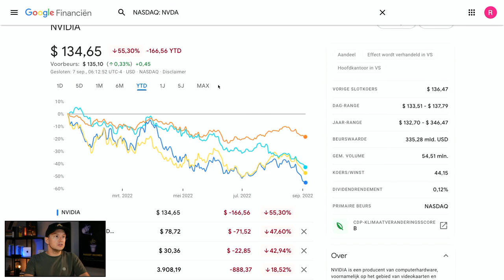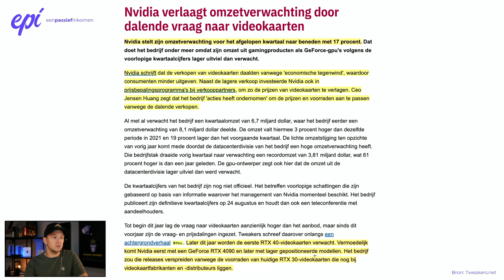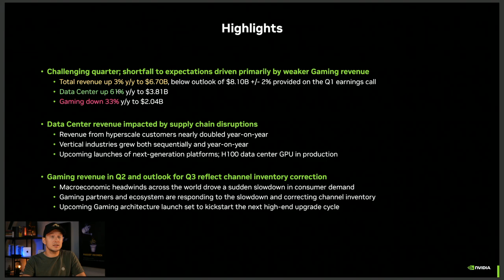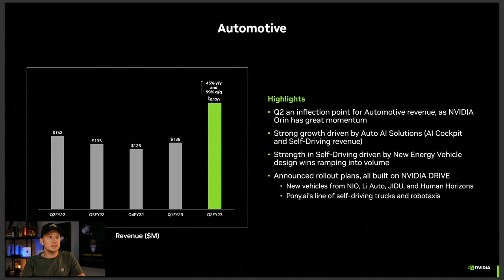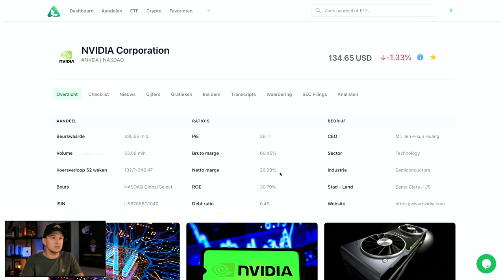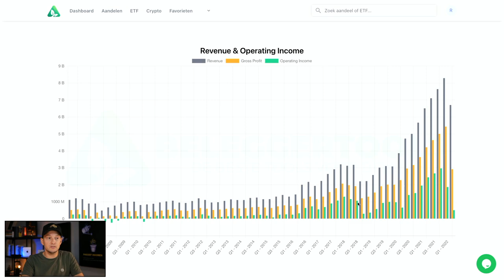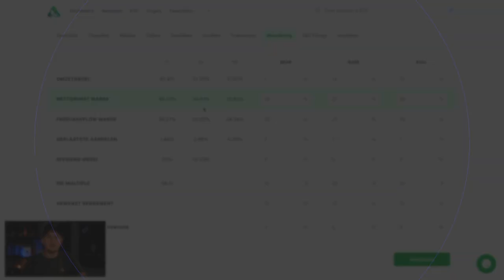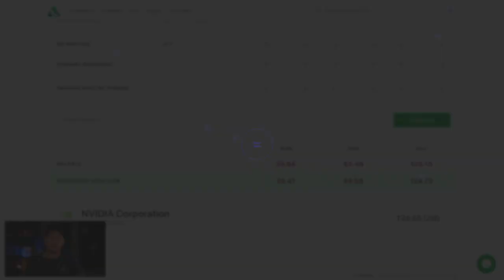Nvidia een INTERESSANT AANDEEL na flinke daling? (September 2022)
Het aandeel Nvidia is dit jaar al meer dan gehalveerd. Is dat terecht of niet?

In deze video bekijken we het aandeel van Nvidia (NVDA). Het aandeel heeft de koers meer dan gehalveerd zien worden dit jaar. Tijd voor een analyse om te zien of dat terecht is.

We beginnen met een vergelijking met de concurrenten, om vervolgens het laatste nieuws te bekijken. We bekijken ook de meest recente kwartaalcijfers. Daarna analyseren we het aandeel met behulp van Beleggertools en al deze informatie gebruiken we om een waardering te maken.

VIDEO ONDERWERPEN
00:00 Interessant Aandeel
02:55 Laatste nieuws
06:53 Kwartaalcijfers
13:33 Analyse
22:28 Waardering
25:43 Conclusie

Aanbieding geldig t/m 30 september 2022